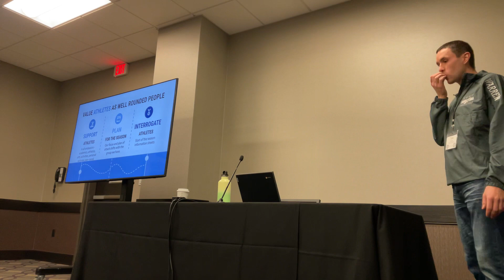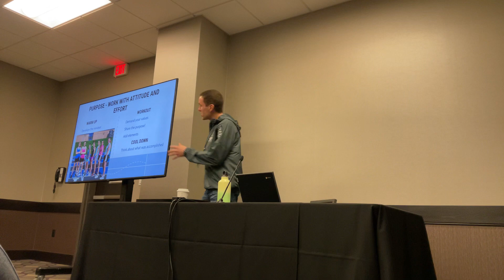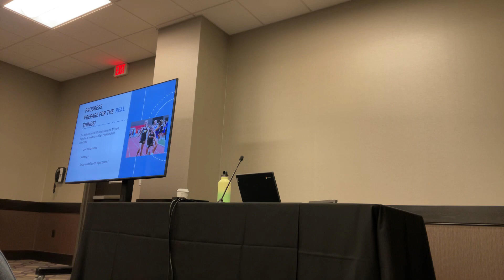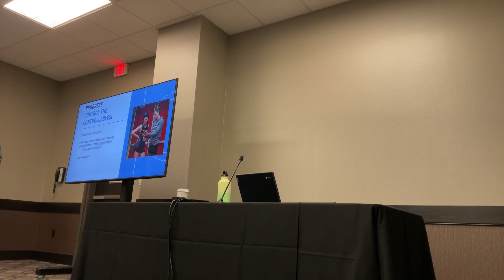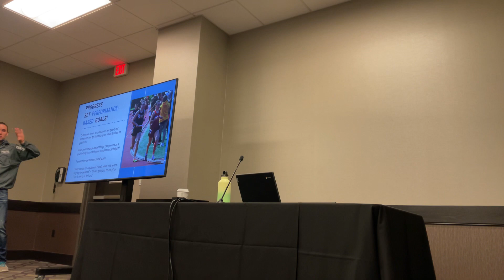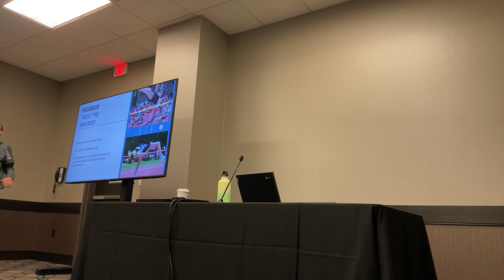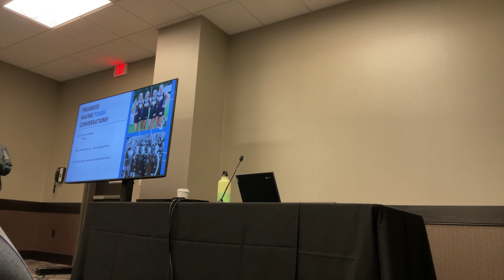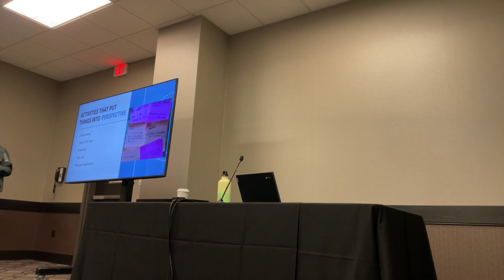Tyler Warren: Trusting the Process: Little, Intentional things you can do for your athletes.